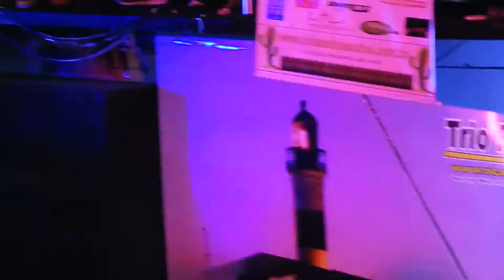Barco Novo em Baixa Grande